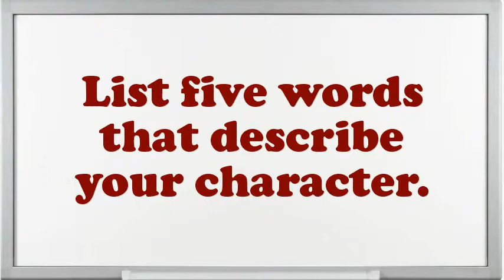Human Resource Specialist Interview Questions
Interview Questions for Human Resource Specialist.What encouragement preparation would you demand being capable to do this Human Resource Specialist job?What was the most complex assignment you have had?What are the potentials of an elegant Human Resource Specialist?What achievements have you gained working as an expertise Human Resource Specialist?How do you decide what gets top priority when scheduling your time?